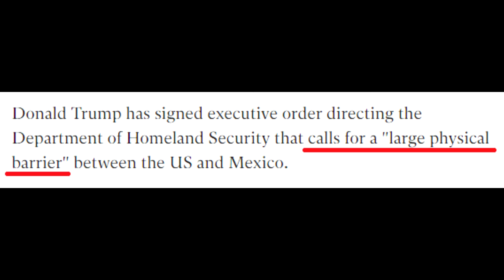BREAKING: President Trump Signs Executive Order on Border Wall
Trump just signed an executive order that dealt with border security and sanctuary cities.

Credit:
Fox News